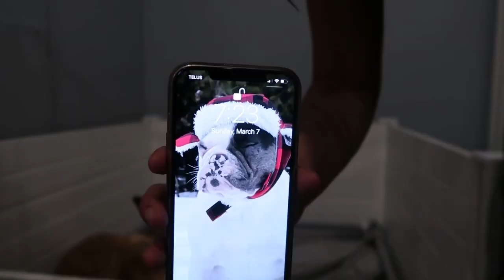She had her puppies! German Shepherd birthing vlog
Nevaeh had her puppies!

What it’s like to be a hobby German Shepherd breeder here in Ontario, Canada. With breeding there are ups and downs, success and loss and we post our journey with transparency. We have a small kennel where 3 of our dogs reside, our "grandma" shepherds and frenchies live at home with us. Most of our dogs are in guardian homes with amazing families and return for breeding, whelping and weaning.

Come, sit, stay and join us 🐶 🦴